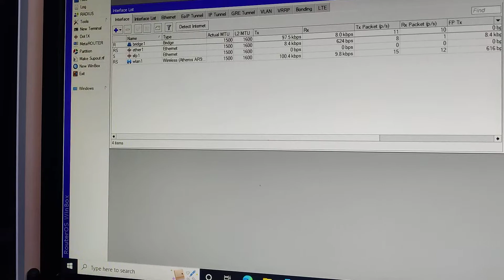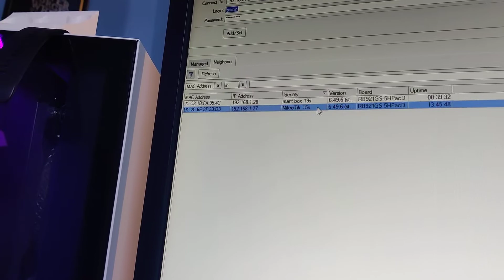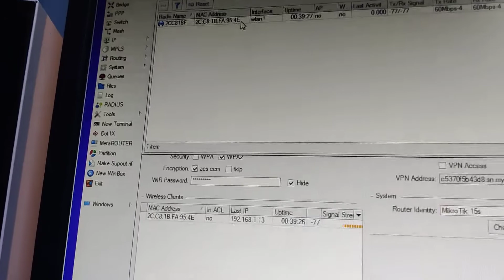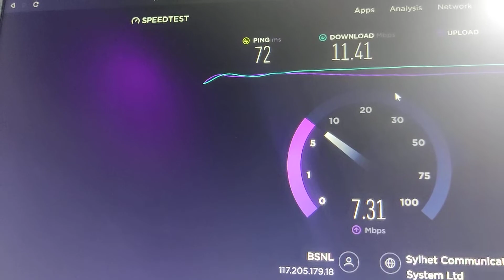finally point to point wireless internet link | WISP India